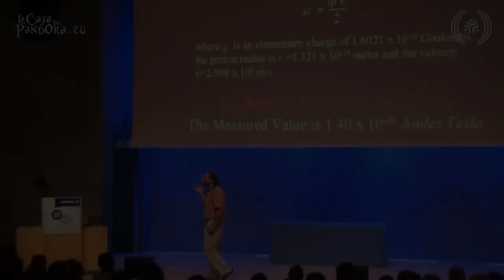Nassim Haramein, 4 min qui en disent long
Comment passer d'une mentalité de pénurie à une mentalité d'abondance.  Nous voyons l'énergie comme une denrée rare et qu'il faut produire sans cesse pour que notre civilisation puisse continuer à vivre.

Dans ce cas, d'où vient l'énergie qui fait tourner les atomes sans signe de fatigue depuis leur création il y a des milliards d'années?

Cette énergie, ils la puisent directement dans le vide en utilisant le spin.  Voici une opportunité pour l'humanité de comprendre le fonctionnement de ce mécanisme et d'avoir accès à une énergie infinie qui ne demande aucune explosion de matériau pour être produite.

Cela représente la fin des guerres pour le contrôle de la production d'énergie, la fin d'une époque d'obscurantisme, et le début d'un âge d'or.  Participons tous à cette incroyable aventure, maintenant, en changeant notre regard sur le monde.